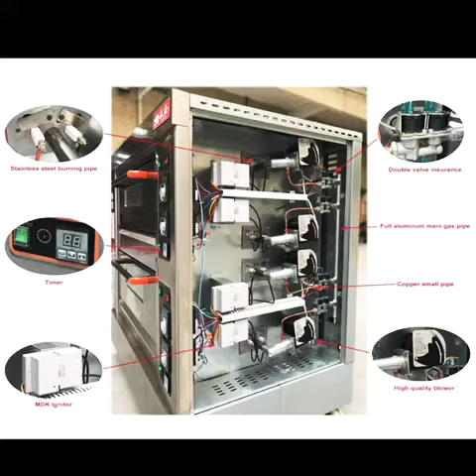Pacific Commercial Deck Oven Price In India / Electric & Gas Available At Ahmedabad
We are a quality conscious organization and hence, we manufacture our Soda Vending Machine, Beverage Dispenser, Soda Fountain Machine, etc. using quality raw materials and advance technology.
We have appointed a team of quality controllers who is highly proficient in their respective field of domain. They rigorously inspect the entire range at every level of production process to make sure that the finished gamut is provided in accordance with international quality standards and industry norms. Moreover, we check our finished Multi Flavour Vending Machine, Copper Tube, Copper Capillary, Tubing, Copper Strainer, and others on the following parameters:
Durability
Strength
Dimensions
Finish